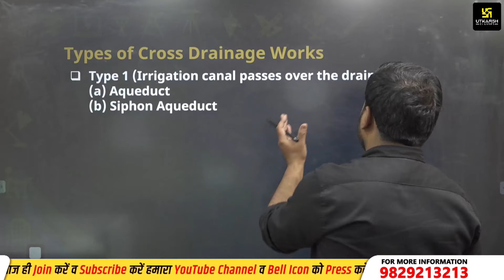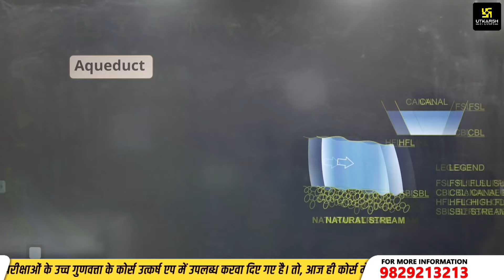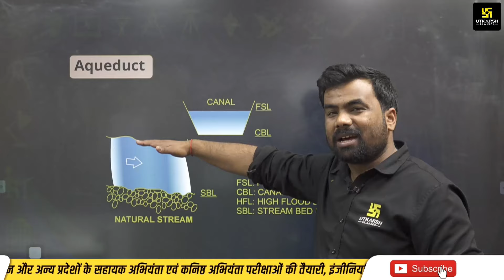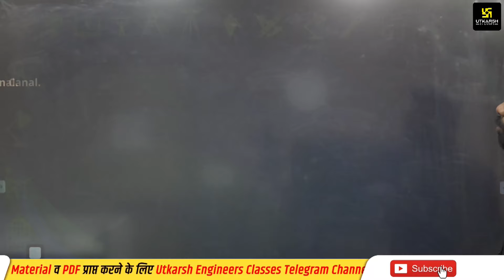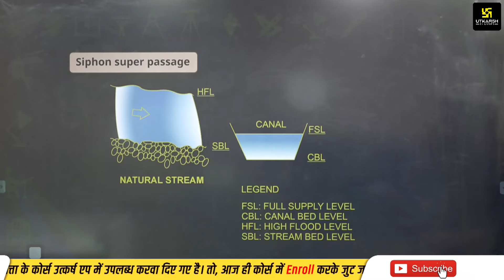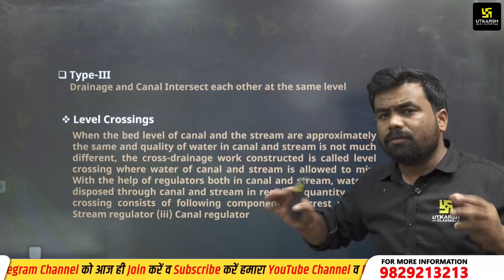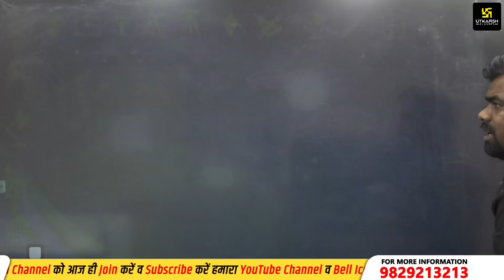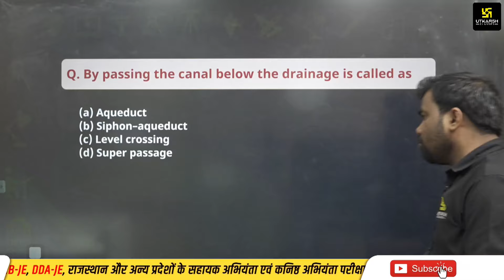Crazy Engineering Concepts | Cross Drainage Works | Civil Engineering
In this LIVE Session get to know the complete Crazy Engineering Concepts | Cross Drainage Works | Civil Engineering .
🔍 About Utkarsh Engineers Classes-
Utkarsh Engineering Classes provides high-quality, comprehensive educational content tailored for engineering students. Whether you're a beginner or an advanced learner, our mission is to make complex engineering concepts easy to understand and apply.
📚 Join Utkarsh Engineers Classes Classroom Program and Learn from Experts-
🔗SSC JE 2024 Test Series -
📞 Talk to Our Counsellor 👉 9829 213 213
👩‍🏫 Why Choose Utkarsh Engineers Classes-
✅ Experienced instructors with a passion for teaching.
🌐 Join a community of like-minded engineering enthusiasts.
📈 Stay updated with the latest industry trends.
👁️ Stay Updated-
🙏 Thank you for choosing Utkarsh for your educational journey. Let's learn, grow, and excel together! 🚀